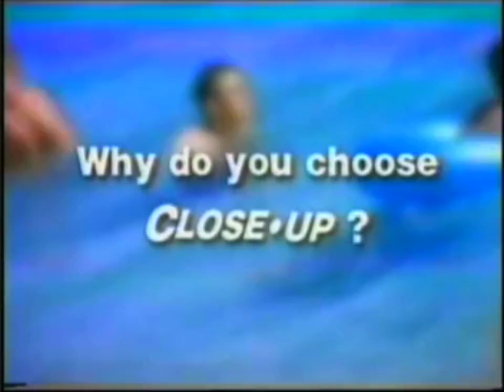Close-Up "Why Do You Choose Close-Up?" (v.B) 30s - Philippines, 2000